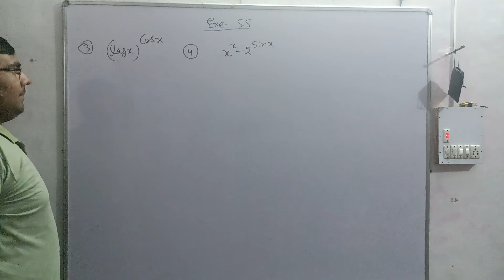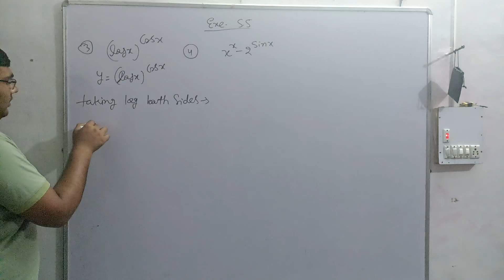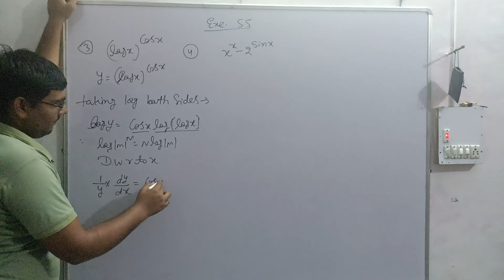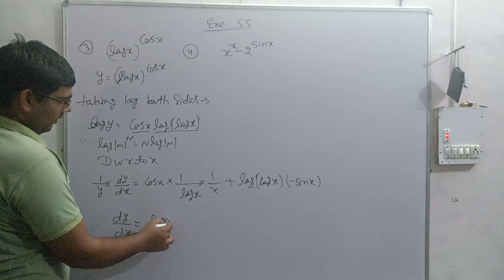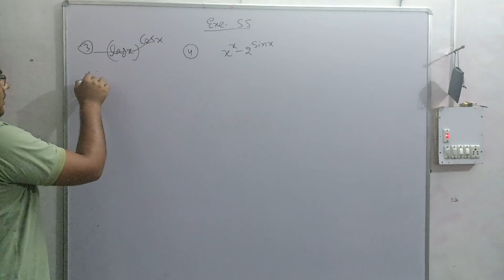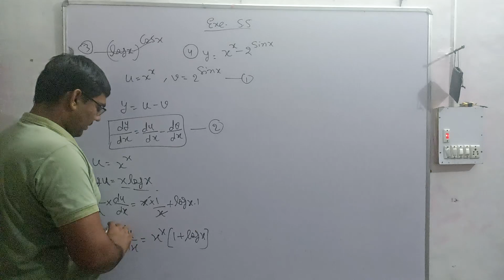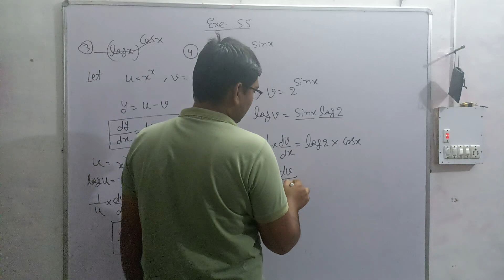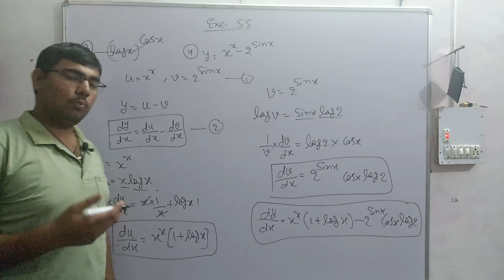ncert class 12 maths chapter 5 exercise 5.5 que 3 , 4 solutions